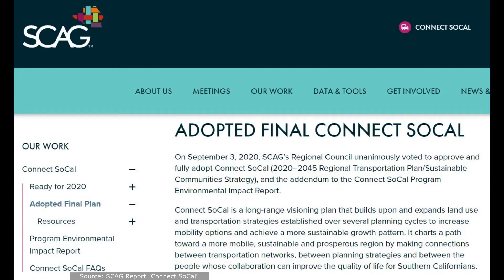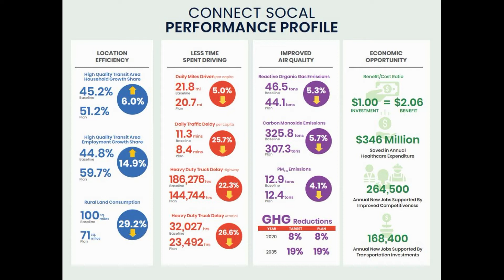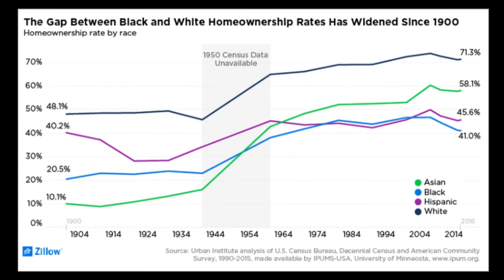Ep. 2: How Regional Data Sharing Builds More Equitable Housing // The Essential Housing Campaign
Rex Richardson
Fmr. President of Southern California Association of Governments (SCAG, 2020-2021)

Presented as part of The Essential Housing Campaign, a community-building campaign, led by The Housing Innovation Collaborative, to build more housing for our essential workers in the communities they serve, in Los Angeles and beyond.

The Southern California Association of Governments (SCAG)'s Regional Data Platform (known as "RDP") provides a modern system for holistic planning across the region, standardizing regionally significant datasets, providing opportunities for local partners to update their data in real-time, and drawing insights from local trends. The impact of the regional and local governments now 'speaking the same language' with transparent data is significant. RDP plays an integral role in more directly addressing racial inequalities in the SCAG region by helping get a better understanding of where the region is and where it is going in terms of future community development. Using aggregated data sets and interactive maps, RDP will help track trends and progress, in addition to visualizing detailed outcomes.

Rex Richardson, President of Southern California Association of Governments (SCAG) and Long Beach Councilmember (9th District), discusses SCAG's role in building consensus for an equity agenda in the Southern California region, in addition to some of the challenges and lessons learned along the way in getting this innovative new data platform launched for long-term impact.

0:00 Hook
1:02 Regional planning background
3:19 “Need an all hands approach”
3:53 What’s The Regional Data Platform (RDP)?
4:50 Regional Data Platform is for cities
6:12 Why are updated general plans are important?
6:55 HELPR Tool
7:43 Overcoming inequality with open data
9:41 The vision for future